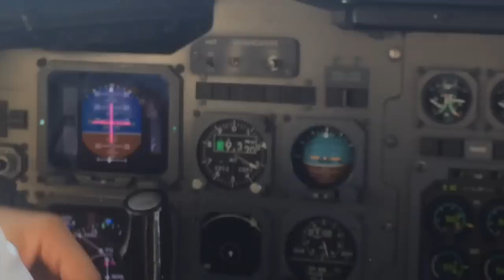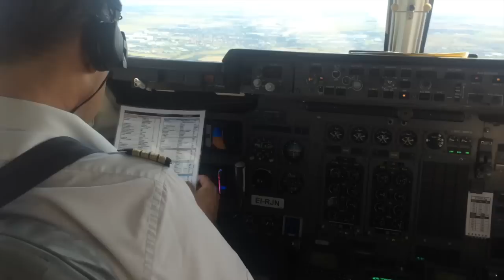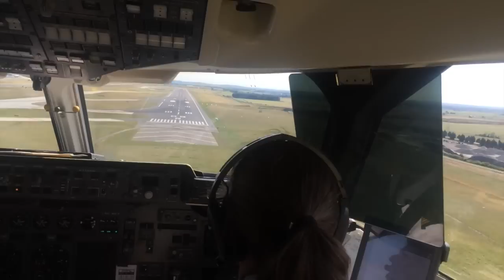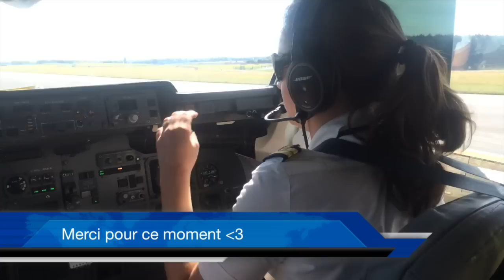DUB-CDG 29 Aug 2015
Vol entre Dublin et Paris avec Gilles et Laura ! Girl power j'adoooooooooooore  MERCI POUR CE MOMENT